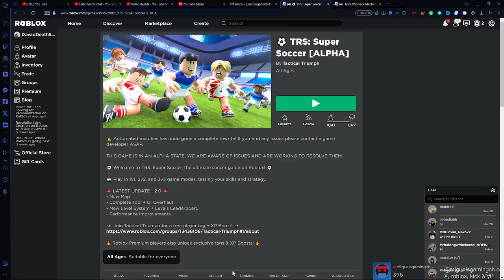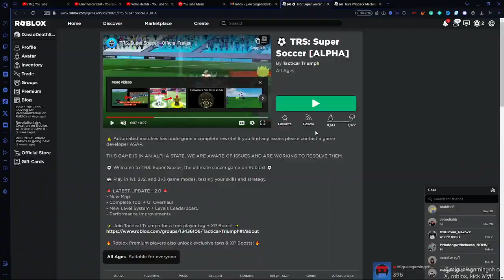i kick ze roblox soccor ball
where in the world is miguelsgamingch?

Hi there, and welcome to Miguel's gaming channel, Home of gameplay videos ranging From ROBLOX to CSGO to Call Of Duty to American Truck Simulator,
We are PG-13 (Sometimes 14+)

I play CSGO, Valorant, and ATS when I'm live! here on youtube.

👩‍💻Specs (Last Updated Sep 30, 2023)
Motherboard: ASUS PRIME A320M-K
CPU: Ryzen 5 3400G 3.70 GHz
GPU: Radeon RX 5500XT
RAM: 2X XLR8 Gaming EPIC-X RGB™ 3200MHz DDR4 8GB
OS: Windows 10 Pro
OS Drive: Ramsta SSD S800 240GB
Games Drive: Seagate BarraCuda 4TB HDD
(Model Number: ST4000DM004)
Monitor: Nvision IP24V1
Keyboard: Reddragon Fizz K617-RGB
Mouse: RAKK DASIG Wireless Gaming Mouse
Speakers: Logitech Z120 Compact Stereo
Headset: Plextone G15 Mark IV Wired In-Ear Gaming Earphones
Wheel: PXN V900 Gaming Steering Wheel